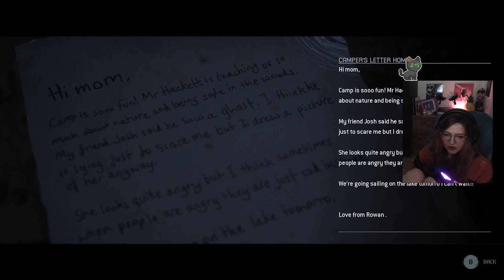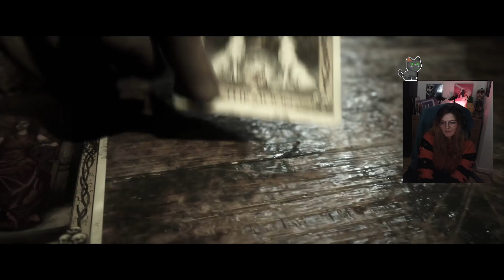DAS WAR EIN RIESEN FEHLER // The Quarry Chapter 6 [ENG/GER]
Während sich Nick immer merkwürdiger verhält begehe ich einen meiner größten Fehler im Game

⛧°。 ⋆༺ LINKS ༻⋆。 °⛧